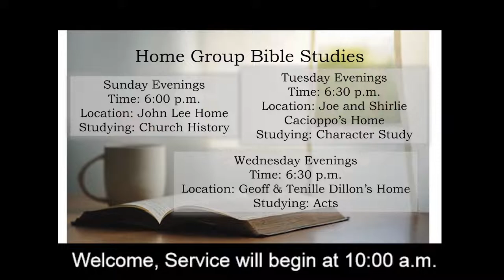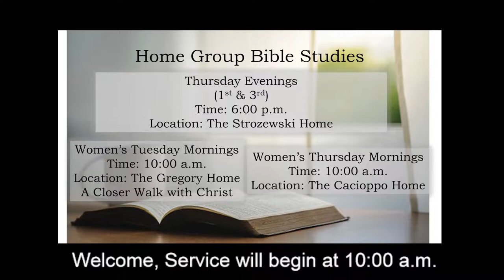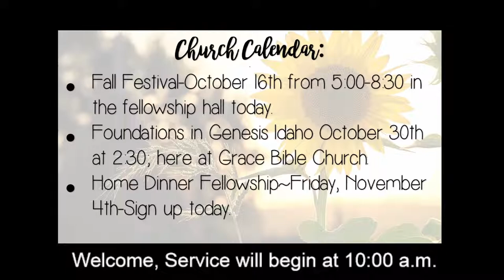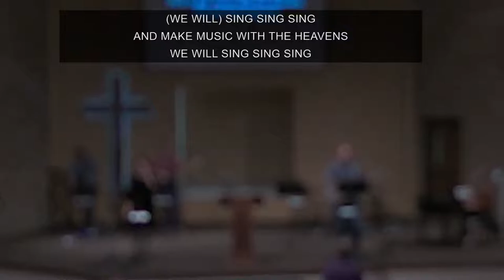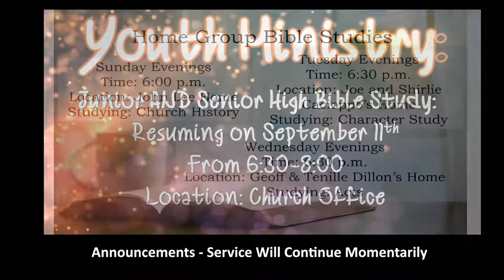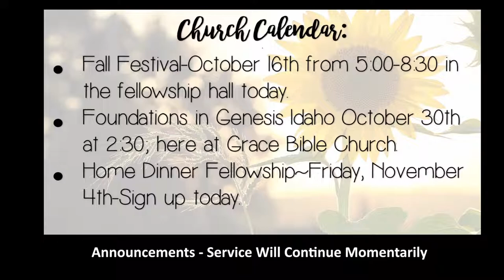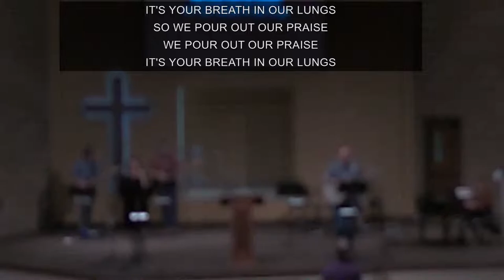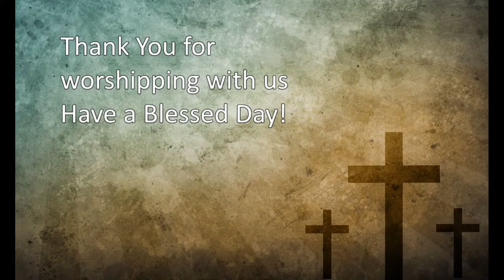Grace Bible Church of Boise - 10/16/2022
Grace Bible Church Of Boise